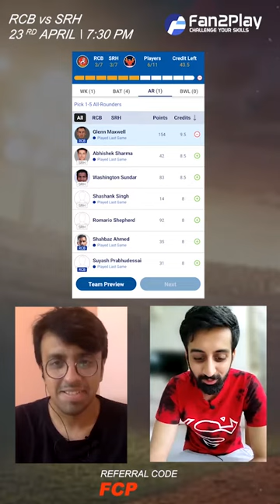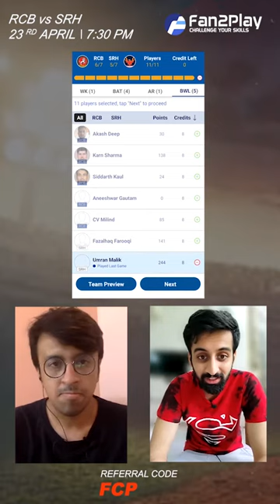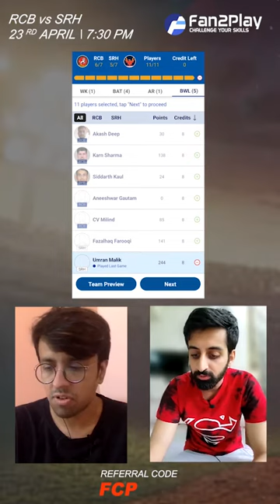Fan2Play IPL 2022 36th Match Bangalore vs Hyderabad | Fantasy Preview RCB vs SRH | Challenge Fantasy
Fantasy Team, Matchups & some useful data in a quick preview for DC vs RR.